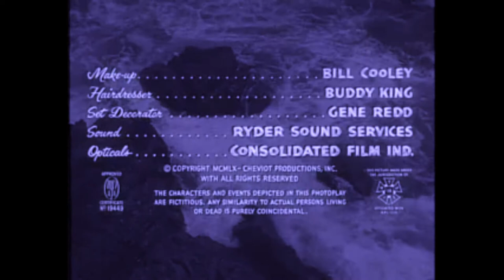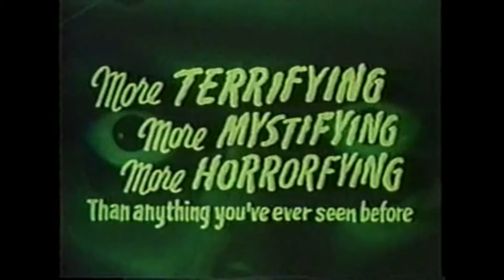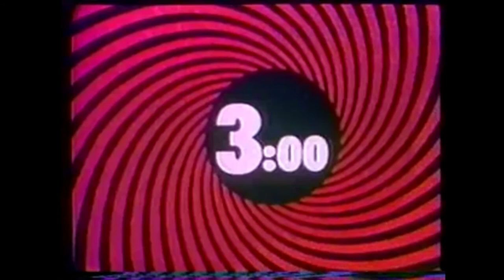DR. SARCOFIGUY'S DRIVE-BY/DRIVE-IN THEATER: TORMENTED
The premiere episode of Dr. Sarcofiguy's Drive-by/Drive-in theater featuring announcer SASSAFRAS P. SASQUATCH!

Featured film:  TORMENTED!